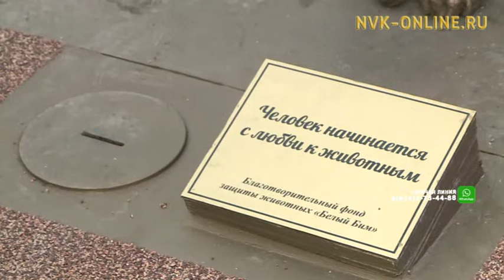В Якутске волонтеры организации «Белый Бим» спасают брошенных кошек и собак